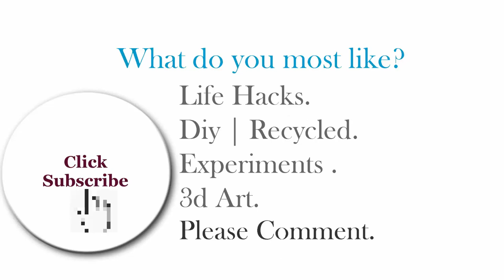Homemade Pen stand and Mobile phone holder with ice cream sticks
Creative Life Hacks using Popsicle Sticks.

In this video, i will show you , how to make amazing mobile phone holder and pen stand with pop sticks at home easily

1.Ice cream sticks / pop sticks .
2.paper .
3.Pencil :)
4.mobile :)
5.Room decor tape

Tools :
1.Hot glue gun.

Below Some of our Popular paper folding crafts / paper flower origami / diy room decor ideas/
all are easy paper flower and creative idea .

1.

2.

3.

4.

5.

6.

7.

8.

Below Some Keyword to find the video, who love paper crafts ideas.

Make Terracotta Fountain

I used these Keywoerd for my Popular Paper Crafts Video.
Recycled Crafts diy for room decor .

Below Semi High Prodction Top Trending Video Link :

1.

2.

3.

4.

5.

6.

7.

8.

Science Experiments -

My Studio Setup :

Studio Setup :
Monopod for DSLR, 62'' Professional Horizontal Arm Tripod with 360° Rotatable
Modern Studio Soho Desk / Table
Product photography box

@SemiHigh Production,
[ i think it will help to find the product for your project.]